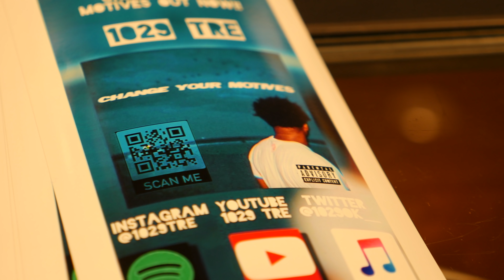1029 Tre - Alone | Dir by Fortykeepshootin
To All My Young People Out There,, You Don’t Have To Turn To The Streets.! They’re Easy To Get Into & Hard To Get Out Of.! Just Sit Down & Find Yourself.! Find What You Really Love To Do.! That’s Your Purpose,, GO FOR IT.! It’s Not As Far Fetched As You Think.! Matter Of Fact It’s Not Far Fetched At All.! If You Can Dream It,, You Can Do It Shawty.!
- @1029 Tre 💕🤷🏾‍♀️

For Weddings , Music Videos , Vlogs , Need Music Posted & More